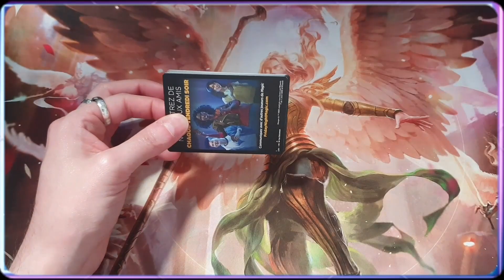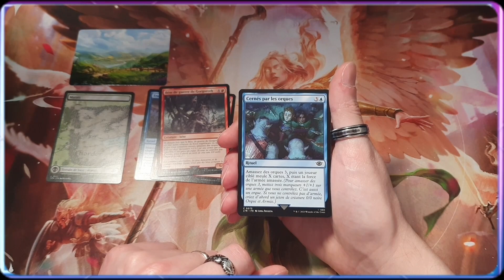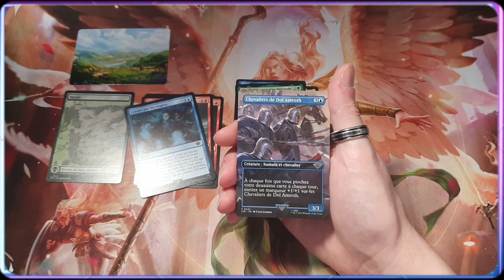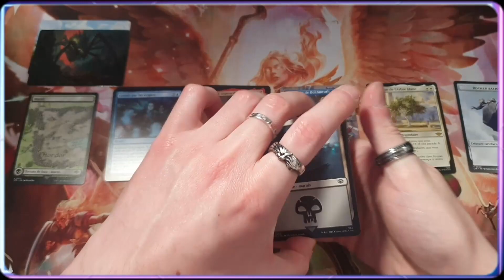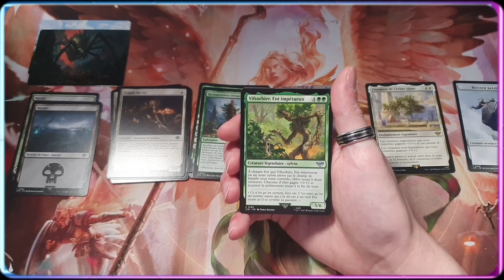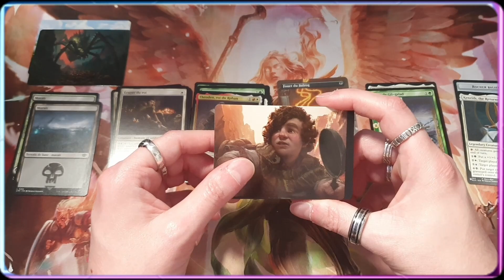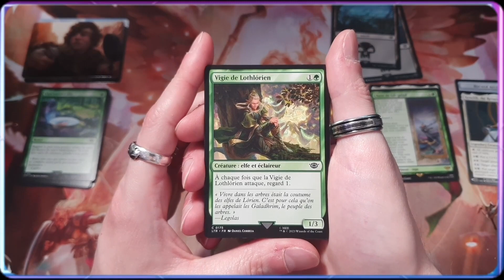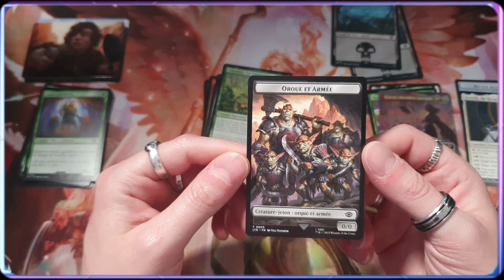Ouverture de booster Le Seigneur des anneaux : Le meilleur produit Magic ?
Plongeons dans l'univers épique du Seigneur des Anneaux lors de l'ouverture de boosters tant attendus. La hype est palpable alors que je découvre les cartes de cette édition spéciale. En tant que fan inconditionnel de la saga, je suis enchanté de trouver des personnages emblématiques et des moments clés de l'histoire dans ces boosters. Suivez-moi dans cette aventure remplie d'excitation et de surprises, alors que nous explorons les trésors cachés de la Terre du Milieu dans le monde de Magic: The Gathering. Préparez-vous à ressentir la magie et l'émotion de cette fusion épique entre deux univers fantastiques. Ne manquez pas cette expérience unique où la passion pour le Seigneur des Anneaux rencontre l'univers du jeu de cartes à collectionner.

Timecodes
00:22 - Premier booster
08:22 - Second booster
16:25 - Troisième booster